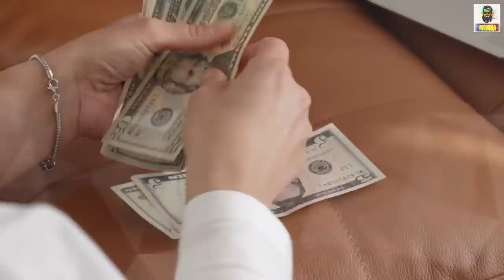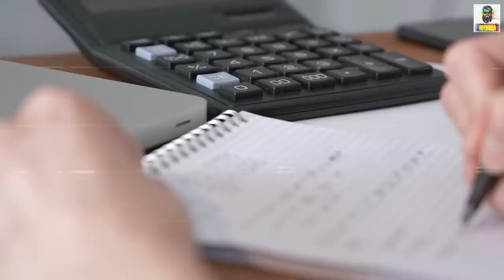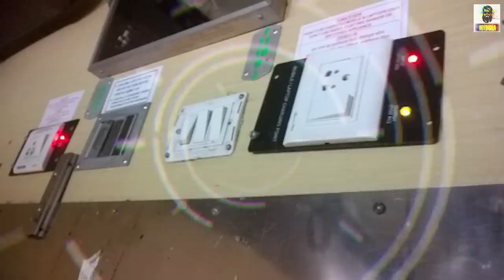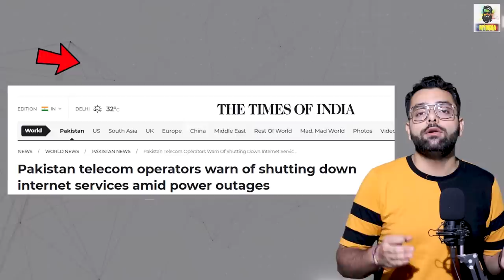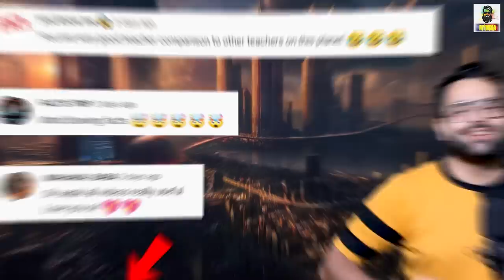रात में फ़ोन को ट्रेन में चार्ज क्यूँ नहीं करना चाहिए?Railways Phone Charging Rules Random Facts 234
About Video
Hello everyone is video “2023 तक पाकिस्तान में मोबाइल और इन्टरनेट बंद क्यूँ हो जाएगा? Mobile Services and Random Facts 234’mein Most amazing aur Random Interesting facts aur Science facts ke bare mein knowledge de rha hu ye sabhi facts random hain isme science facts aur general knowledge facts bhi included hain I hope apko ye new fact video aur hmari  hindi facts ki video series pasand aaye Agar apko TFS (Tremendous facts Series).ka Episode 234 acha lage to is video ko LIKE and SHARE jarur kariyega. Jai Hind
 Video Contains
Amazing facts
 Random facts